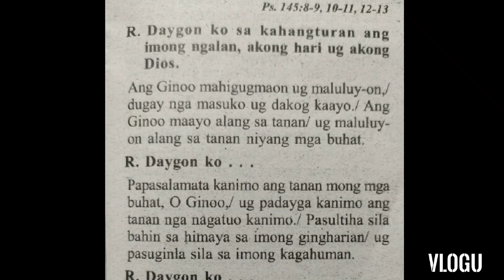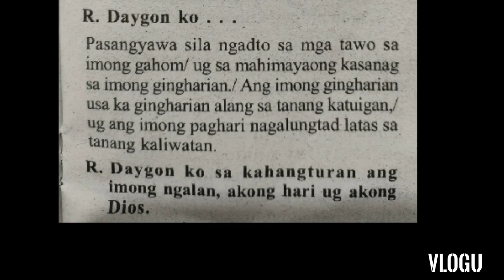May 15 2022 Female Responsorial Psalm Cebuano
chords

B    F#/A#  G#m  G#m/F#   E    F#
B     E   F#    D#m   G#m  C#m  F#   B

verses
B      D#m
E      B
E     B
C#m    F#.